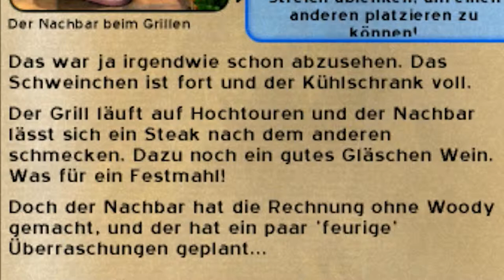BÖSE NACHBARN [8] ☕ "Eine feurige Grillparty"! | Doky